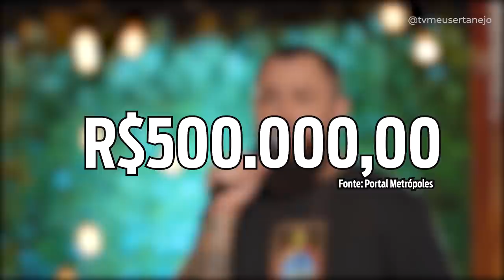🔴 INCRÍVEL: Saiba QUANTO os CANTORES sertanejos GANHAM em 2022!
10 CACHÊS MAIS CAROS DO SERTANEJO de 2022 (FORRÓ e PISADINHA)

Listamos os 10 cachês mais caros da musica brasileira, onde o Sertanejo domina com diversos nomes, listamos também cantores de forró e Pisadinha. Listamos os valores dos cachês dos artistas: Gusttavo Lima , Jorge & Mateus, Henrique & Juliano, Zé Neto & Cristiano, Maiara e Maraisa, Anitta, Luan Santana, Wesley Safadão, Bruno & Marrone, Zé Felipe, Leonardo, Simone & Simaria, Barões da Pisadinha.